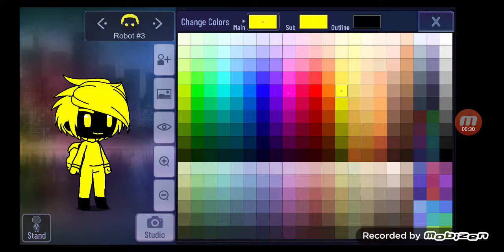Robot #3 in gacha club For keren a. 💛💛